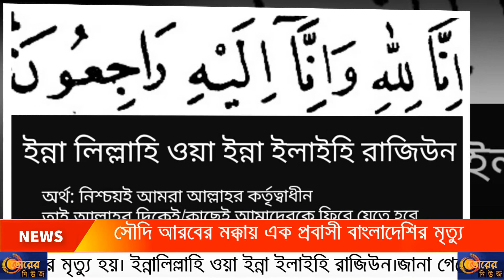সৌদি আরবের মক্কায় এক প্রবাসী বাংলাদেশির মৃ---ত্যু ।। সৌদি প্রবাসী নিউজ । দেখুন বিস্তারিত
জীবিকার টানে বাংলাদেশ থেকে লাখ লাখ লোক যায় বিদেশে। আর তার বেশি সংখ্যকই পাওয়া যাবে মধ্য প্রাচ্যে। বিশেষ করে সৌদি আরবেও অসংখ্য বাংলাদেশি প্রবাসির দেখা মিলে। সেখানে বাংলাদেশিরা নানা ধরনের কাজ করে থাকেন জীবনের ঝুকি নিয়ে। অনেক প্রবাসী দেশে ফিরেন লাশ হয়ে। এমনি এক বাংলাদেশি মারা গেলেন সৌদি আরবে । সৌদি আরবের মক্কায় কর্মরত মোহাম্মদ আবির (৩০) নামে এক বাংলাদেশির মৃত্যু হয়েছে। রবিবার রাতে সৌদি আরব মক্কা কিং আব্দুল আজিজ হাসপাতালে মারা যান তিনি। নিহতের দেশের বাড়ি চট্টগ্রামের লোহাগাড়ায়।